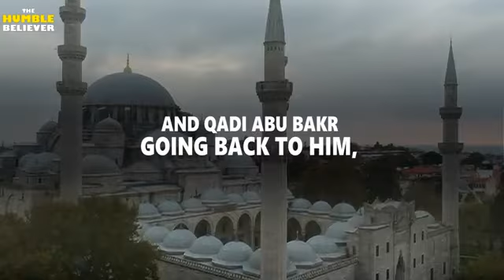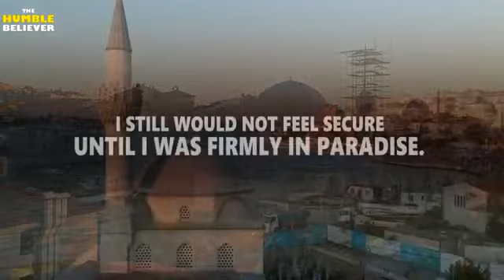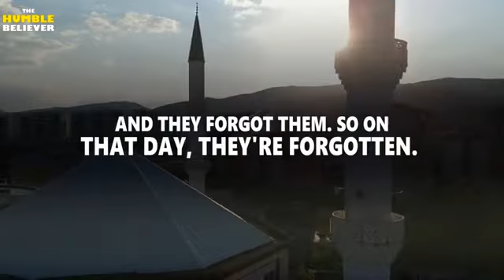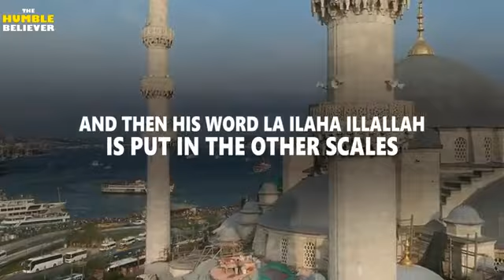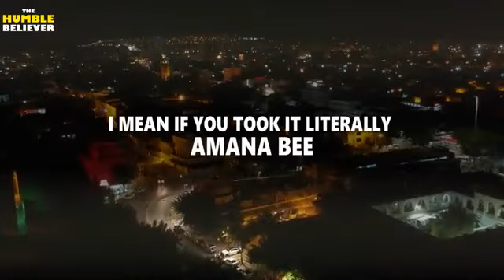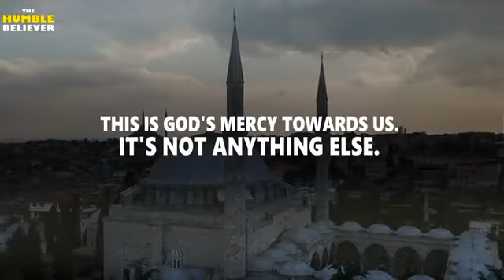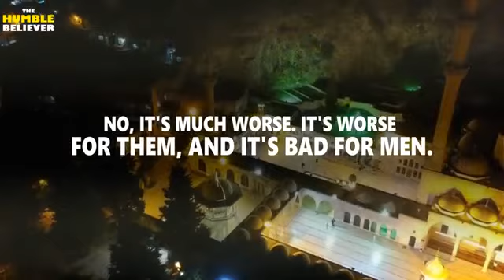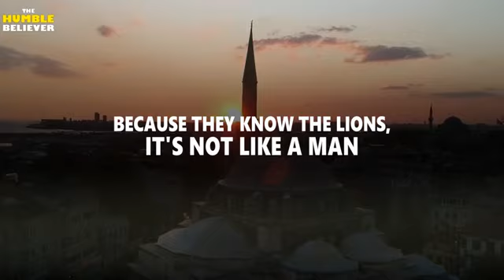🔵2021 LIVE LIFE IN PRESENTS OF ALLAH TO STAY SAFE ,BUILD YOUR TAQWA ﷲﷺ. Shaykh HAMZA YUSUF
Thank you❤️True Knowledge Seeke